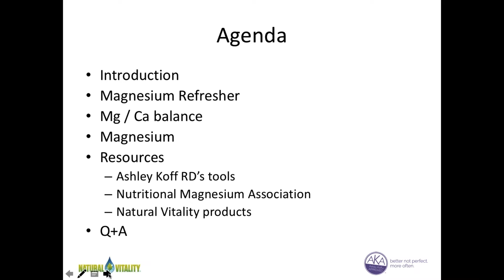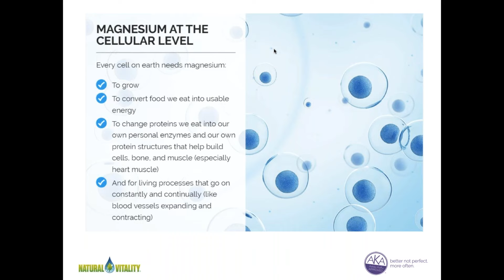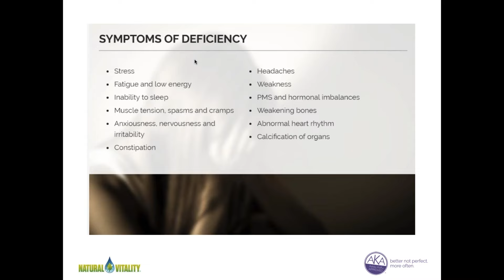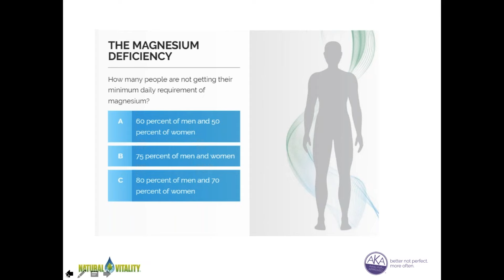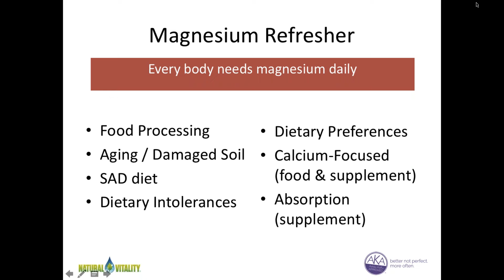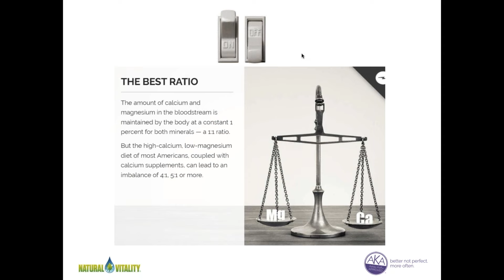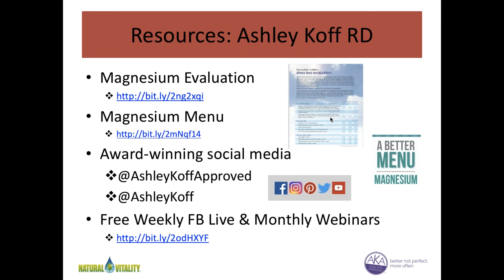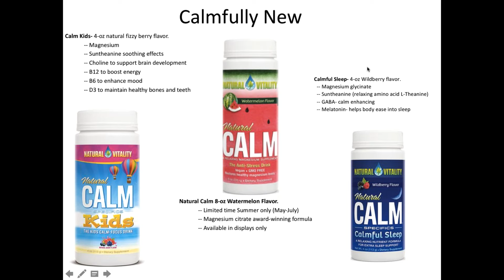How to Turn Off Stress with Magnesium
Ashley shares why every body needs Magnesium, what's a better Magnesium:Calcium balance, and what foods and supplements are better choices for these key minerals to turn off stress better.

Are you getting enough magnesium? Too much calcium? Are your supplement choices better? What should you eat more often? Get the better nutrition tools to help you assess your current nutrition better - the better calcium & better magnesium Evaluations and menus are included in all the Better Nutrition Membership tools - check them out for free

Ashley Koff RD is your better health enabler. For decades, Koff has helped thousands get and keep better health by learning to make their better not perfect nutrition choices more often. Her Better Nutrition Membership provides you with the better nutrition tools to assess your current nutrition and act better, not perfect, more often to get the better health results you crave. Because you deserve better